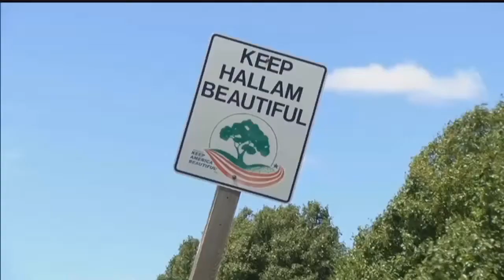15 years later Hallam residents recall devastating tornado